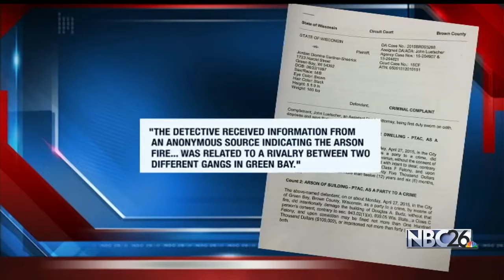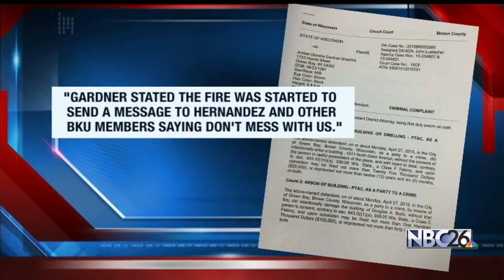Teens Charged in Danz Avenue Apartment Fire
GREEN BAY, Wis.- New information coming out in the apartment fire on Danz Avenue that left nearly 60 people without a home.